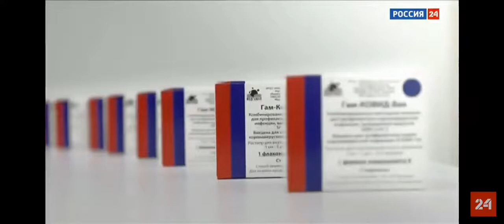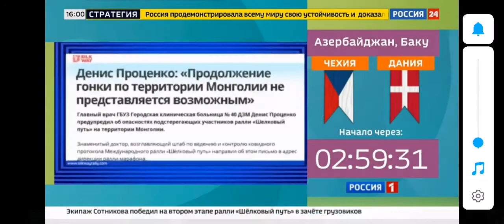Россия 24 реклама 3 июля(4)